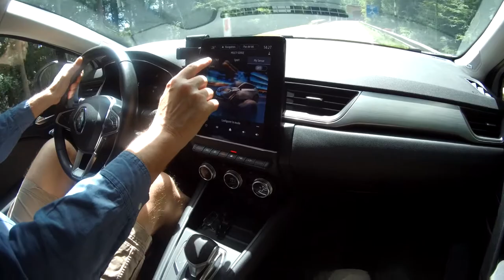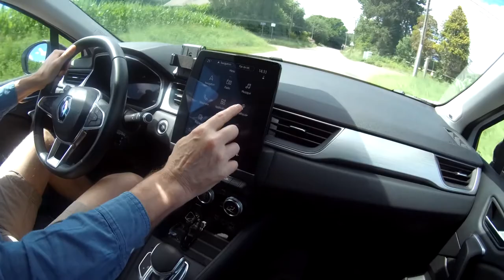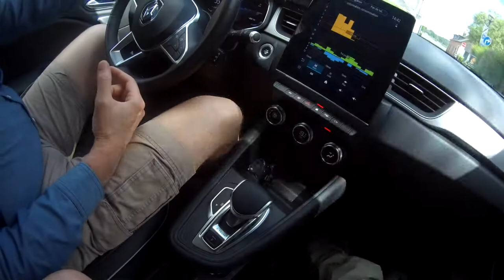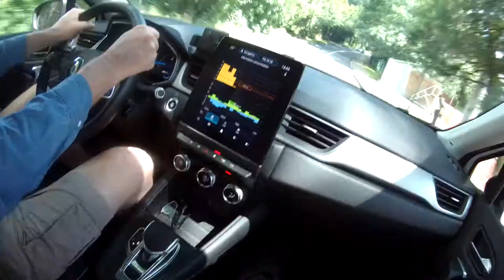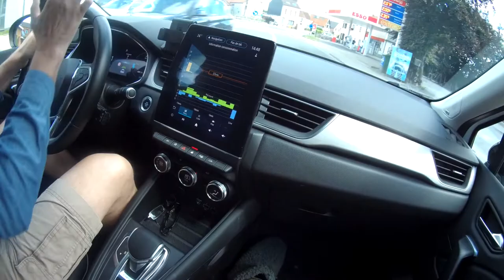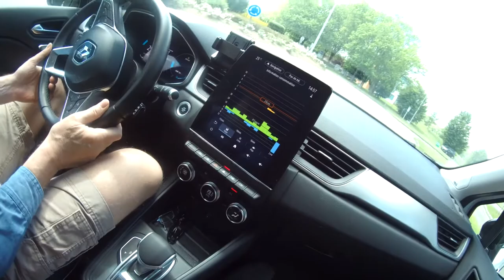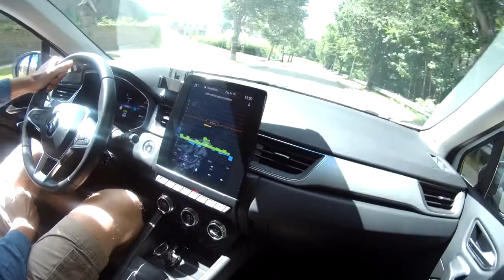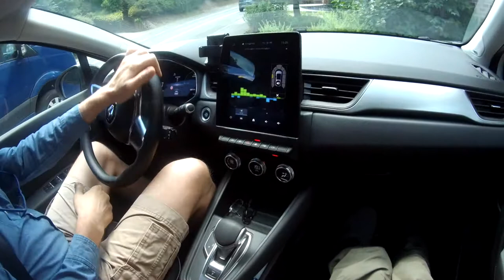Embarque avec moi pour essayer la Renault Captur hybride plug-in et tout savoir